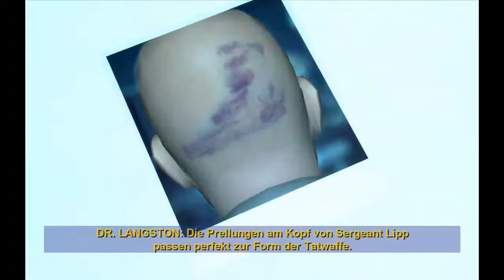CSI Tödlicher Verschwörung #26 Erschossen und bespuckt / Shot and spat on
CSI Deadly Conspiracy • Lets Play in Bayrisch